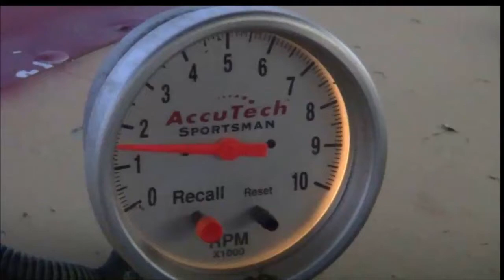WTR Clyclone Main June 12 2020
WTR Clyclone Main at West Texas Raceway in Lubbock Texas.